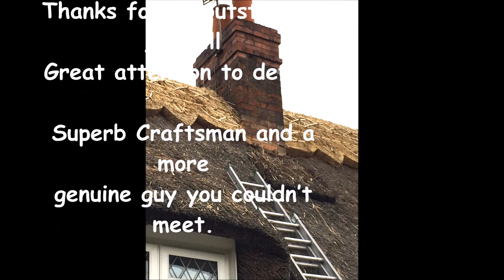Thatching A New Ridge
Master Thatcher Bill Cooper.

Audio Artist - Adam Drake, Neil Williams, Alison Pearse  'Continuum'